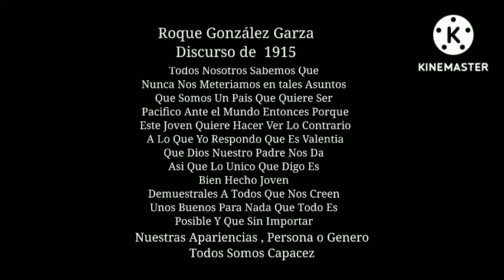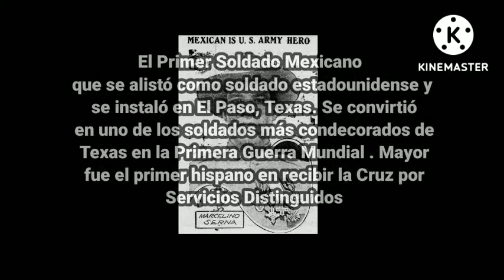DR YES ESTUDIOS ESTRELLAS: Honor A Marcelino Mayor Serna (MAYOR) 🇲🇽🇲🇽🇲🇽Videocine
Ahora A Quien Dibujo :
Dr Yes Estudios Estrella :
Pop , Infantil , Países , Cristianos , Historia , Fantasía , Caricaturas , Futuro , Videojuego y Anime
Mahabi : Dibujos Especiales
Videocine : Cine Antiguo Mexicano
CometaLuz Entretement :
Cultura Española  , Cine Español ,  Huevo Cartoon , Chespirito , Heroes , Animales , Terror , Dinosaurios , Cultura Hebrea , Little Witch Academia
Magdalena Pictures: Cine Colombiano
Anima Estudios: Animación Mexicana
Shonen : Héroes Anime
Lunime Amezing Adventures: Gacha Life
Sésamo : Marionetas
Toony : Animación
Firestone: Juveniles
Shiro : Cine Japonés
Churubusco: Cine De Acción
Dark Tower : Horror
Universal Estudios : Cine De Oro Y franquicias Cómo " Jurasick Park , Rápidos Y Furiosos , Jason Bourney , El Planeta Salvaje , Demon / Mummy , Chaotix Chaos ( Incluído El Dectective Conan ) , Psyren X ( Incluídos Death Note y Assasin Clasroom)
Dark Lords , Kpop Dance , Ronin 47 Y Ilumination : Mi Villano Favorito , The Secret Life Of Pets, Sing , Mafalda , El Grinch y Más...